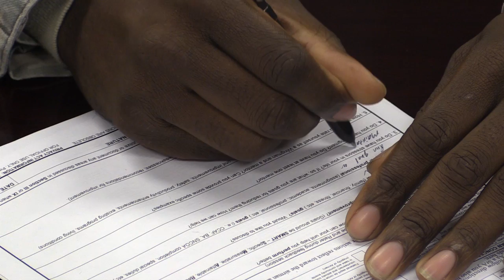Airman Comprehensive Assessment Training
Developing leaders in action, 23d CMS is taking the new feedback form and process in the right direction, see what they have started doing.